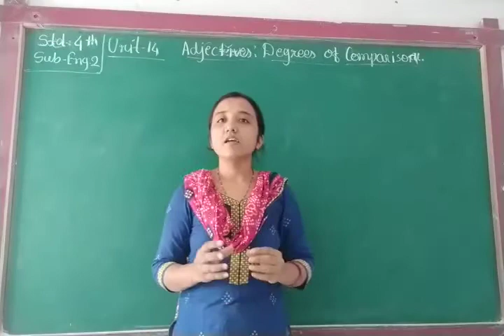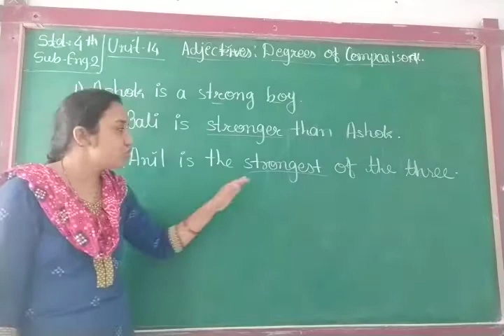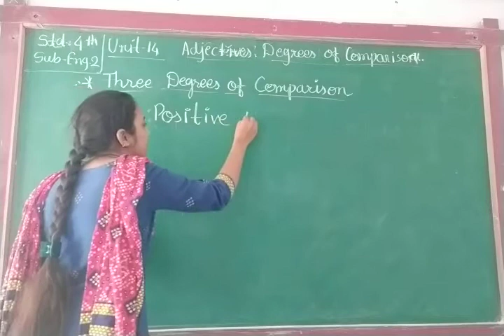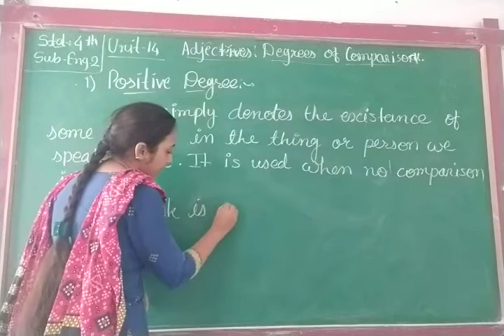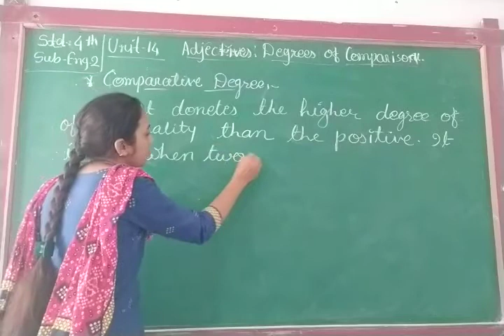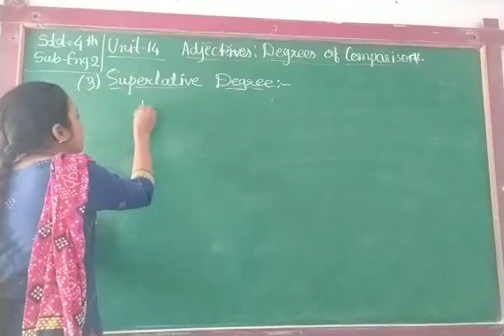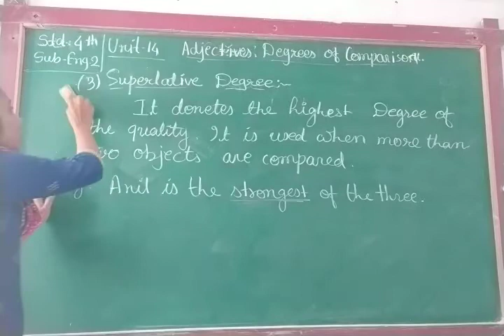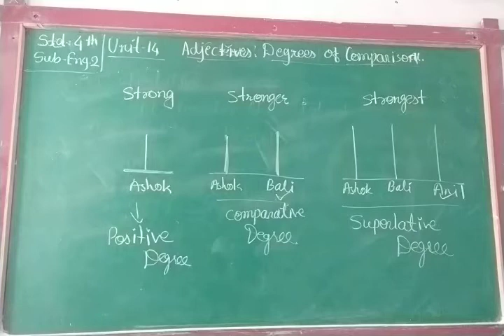ENG MED STD 4 SUB ENG 2 CH 14 P 1